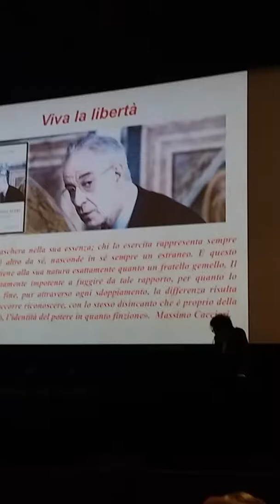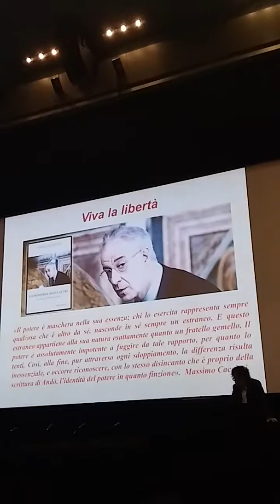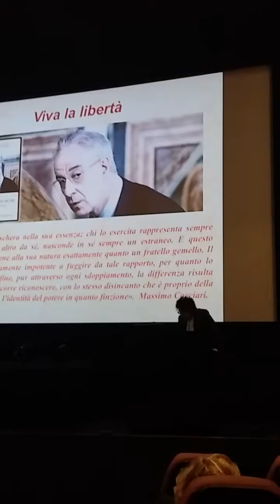Il cinema di Roberto Andò: Marco Olivieri all'Indiana University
In occasione dell’annuale Conferenza sul cinema italiano dell’Indiana University (19-22 aprile 2017), promossa dal professore Antonio Carlo Vitti, il giornalista e critico cinematografico Marco Olivieri ha presentato in un simposio il cinema di Roberto Andò, ospite d’onore dell’ottava edizione. “The Eighth Annual Film Symposium on New Trends in Modern and Contemporary Italian Cinema features the work of filmmaker Roberto Andò” è il titolo della Conferenza.
In primo piano, giovedì 20 aprile, un intervento di Olivieri sul tema "Dal Manoscritto a Le confessioni: memoria e segreto nel cinema di Roberto Andò".
In uscita due libri del giornalista: per Kaplan La memoria degli altri. Il cinema di Roberto Andò (edizione aggiornata) e per Rubbettino, con Anna Paparcone, Marco Tullio Giordana. Una poetica civile in forma di cinema.